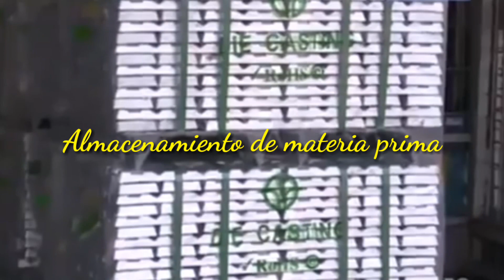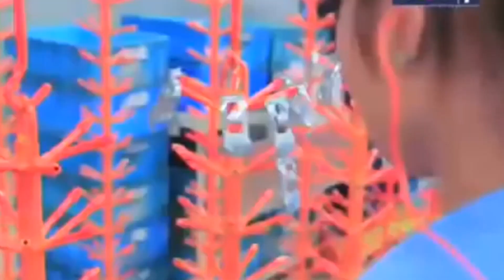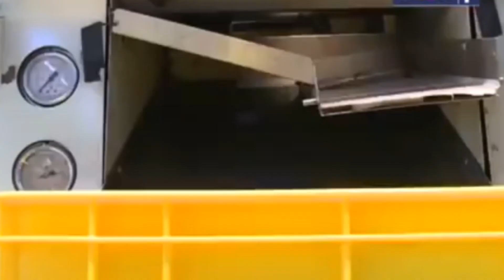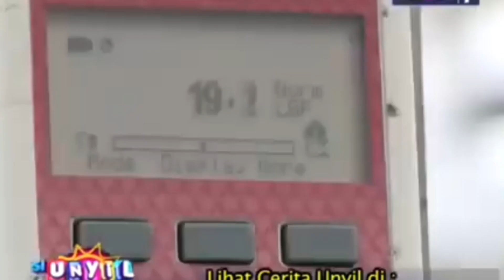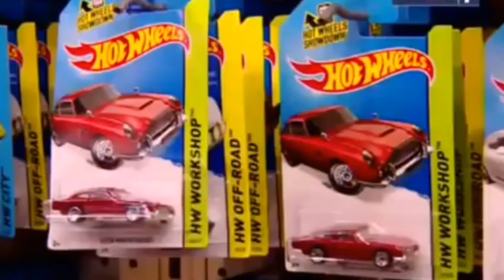Como se hacen los hot wheels, fabrica de hot wheels impresionante.